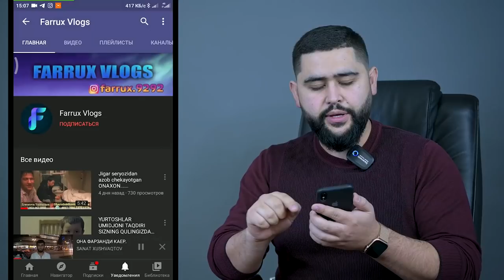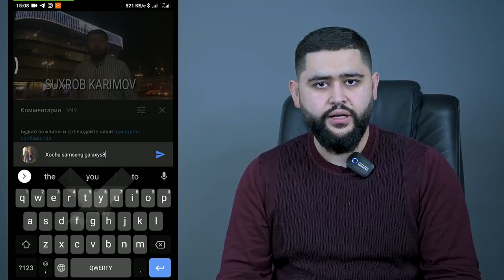YOUTUB GIVIMIZGA START BERDIK